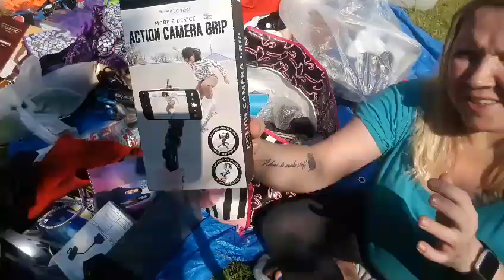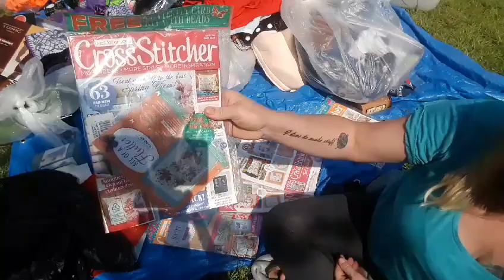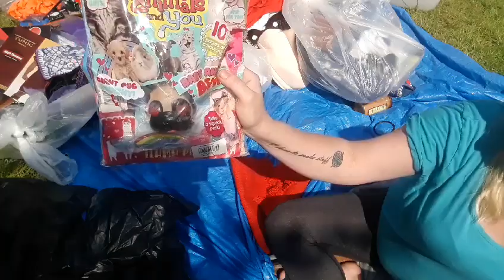Massive Diving Haul part 1